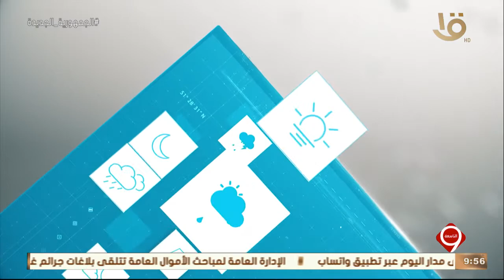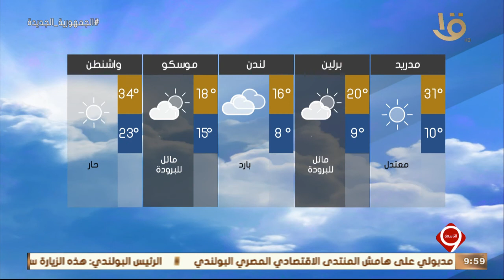نشرة التاسعة | بيان بدرجات الحرارة المتوقعة غدا